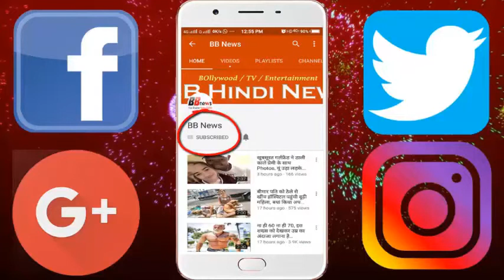ये है दीपिका पादुकोण की फिट बॉडी का राज, आप भी देखिए वीडियो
Bollywood actress Deepika Padukone is so fit that whether she is wearing sari or gown, Indian dress Weston Outfit looks very beautiful on her. Fans want to know how they keep themselves fit, so Deepika Padukone's fate is telling the rule of the body that her fitness trainer Yasmin Karachiwalla He shared a post with Deepika Padukone on his social account, in which he seems to be driving him swan. According to Yasmin, back problems from the swan dive are strong and hips fall into shape.

BB NEWS!!